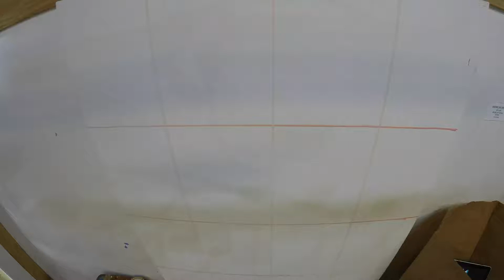"Females Are Strong As Hell" Timelapse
Sarah Stieber painting "Females Are Strong As Hell" from start to finish.  30" x 40", acrylic on canvas, original sold